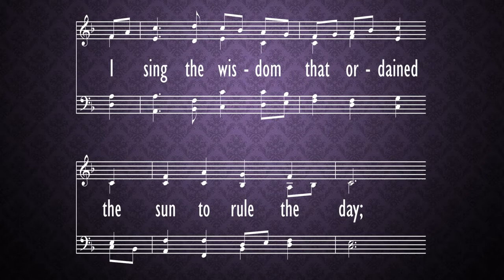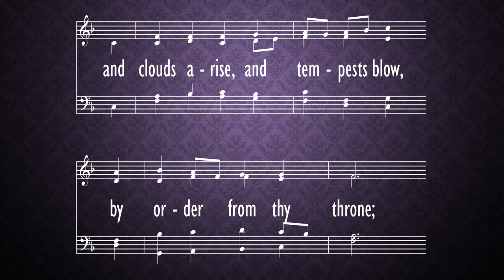I Sing the Almighty Power of God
hymn,
Morning Worship,
Parkway Baptist Church,
March 07,
2021